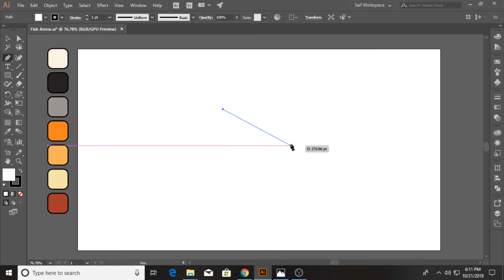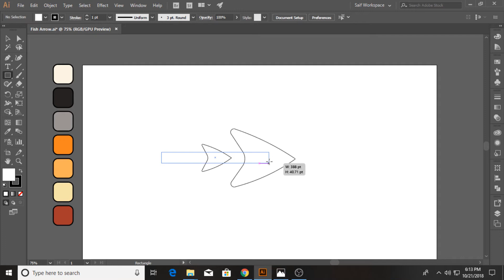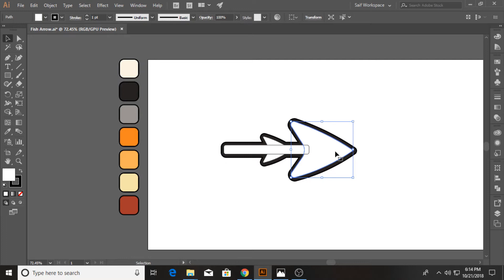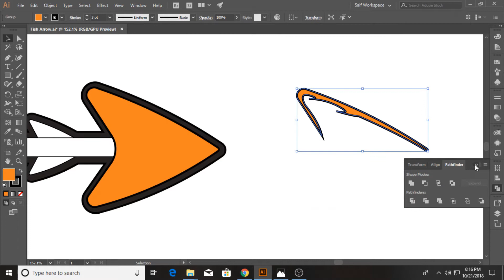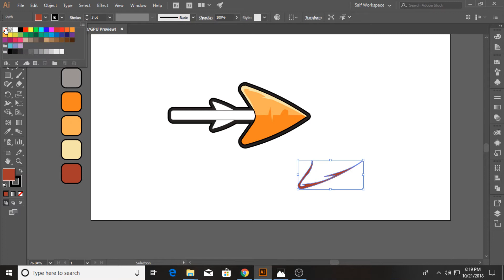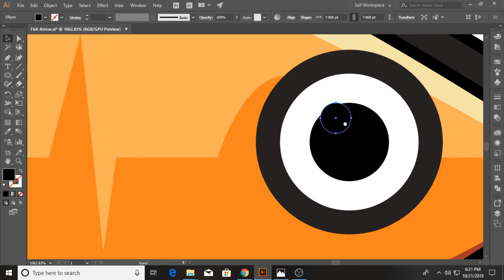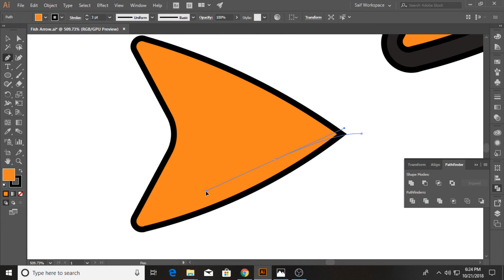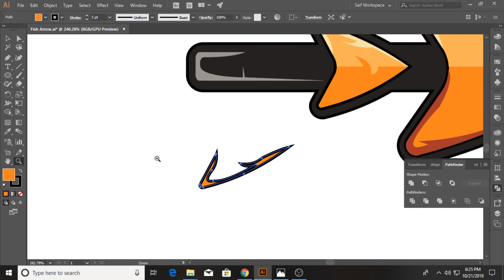How to Make a Flat Design Illustration for Beginners - Adobe Illustrator CC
In this Adobe Illustrator CC tutorial we will learn to create a Flat Fish Arrow Illustration  Design for Beginners...

And if you also have any other Question, about Adobe Illustratro CC, or any other Software's that I have tutorials for, on my Channel,  I will try to solve that problem of your if I can.